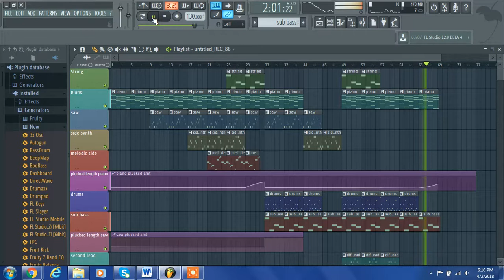Sai Anoop - Red Knight